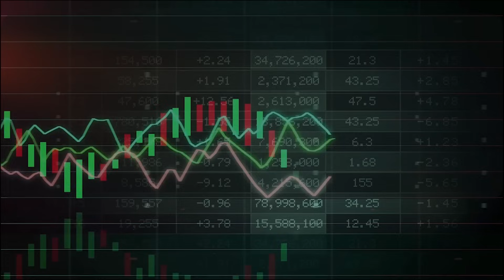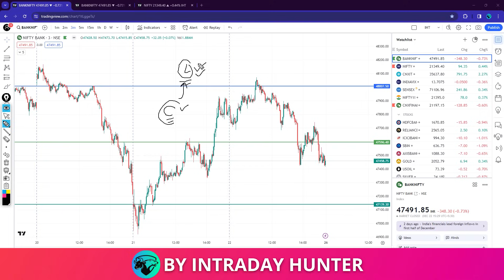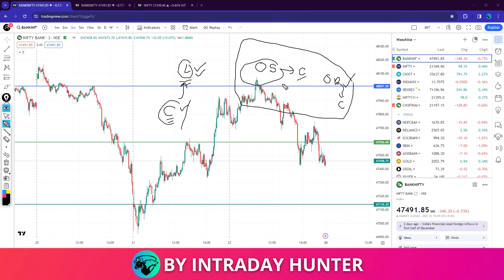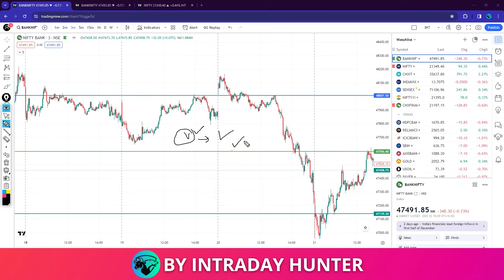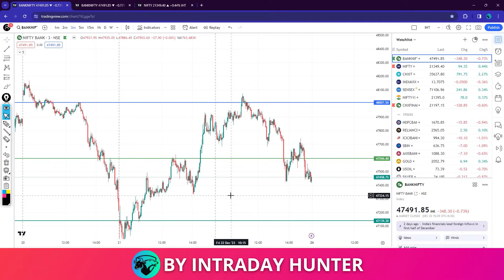Weakness of Traders | Decoding the Weak Points by Intraday Hunter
Explore the vulnerabilities of traders in the stock market as Intraday Hunter decodes common weak points. Gain insights into pitfalls and strategic shortcomings for a more informed approach to intraday trading.

Please be aware that trading involves risks, and past performance is not indicative of future results. This video is for general knowledge and informational purposes only. Always conduct your research and consult with a qualified or registered financial advisor before making any investment decisions